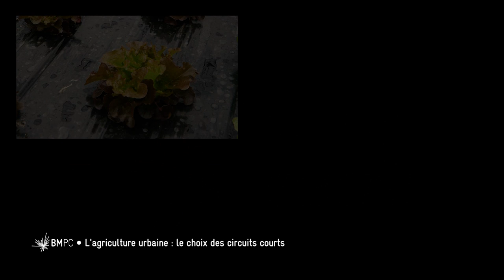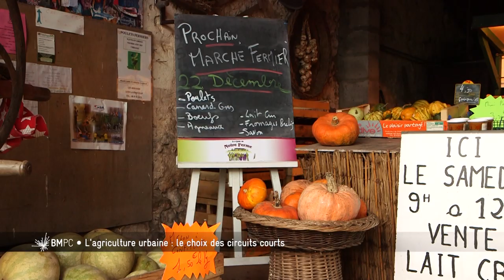Bordeaux métropole - agriculture urbaine